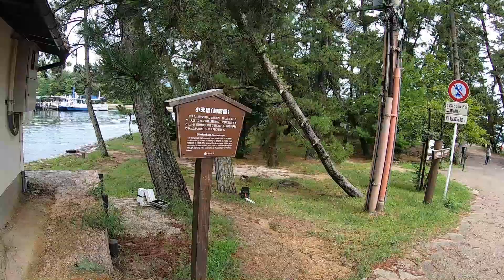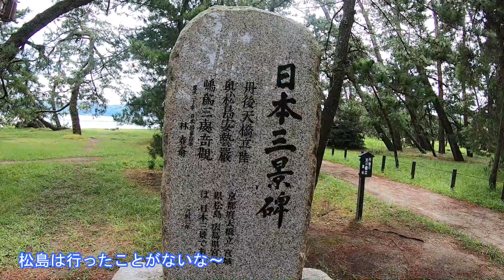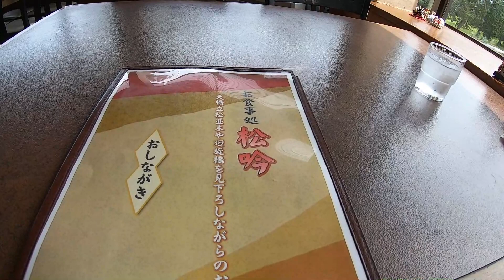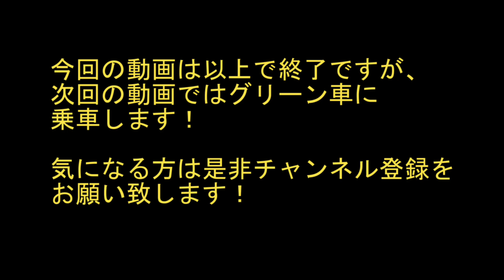日本三景【天橋立】を下と上から楽しむ！ 海鮮丼と地ビールも♪ Amanohashidate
大学生の時以来の天橋立を楽しんできました！

●撮影機材

GoPro HERO7

パナソニック　ビデオカメラ WX995M

Nikon デジタルカメラ COOLPIX A900

Filmora9 ビジネス版（商用ライセンス）